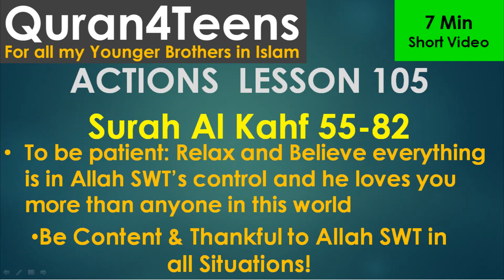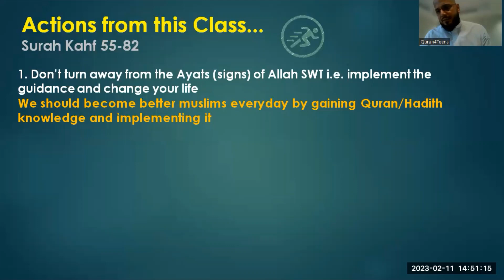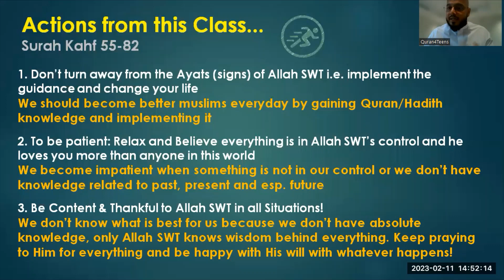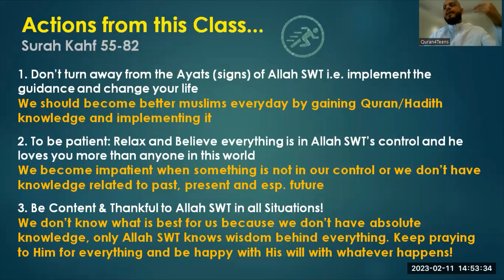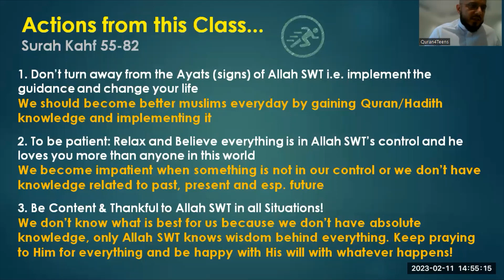Quran4teens short video Lesson 105 Surah Al Kahf 55 82 Understand Quran Islam Faith Easy Tafsir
Short video focusing on key actions from each weekly lesson. This one is extracted from Lesson  105 Surah Al Kahf  55-82
May Allah SWT give us gift of guidance and keep us steadfast. Ameen!

🌠 *Content:*
🔍 *Program Details*
⏰2:00 - 3:00 pm (KSA Time)🇸🇦
⏰3:00 - 4:00 pm (UAE Time)🇦🇪
⏰4:00 - 5:00 pm (PAK Time)🇵🇰

*Fees - FREE